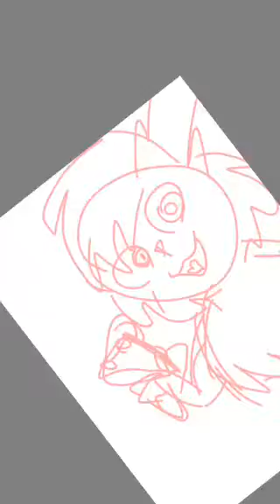Day 4 Hay king, chouccy milk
I know it’s dead I’m sorry